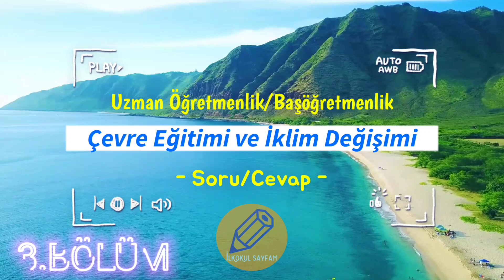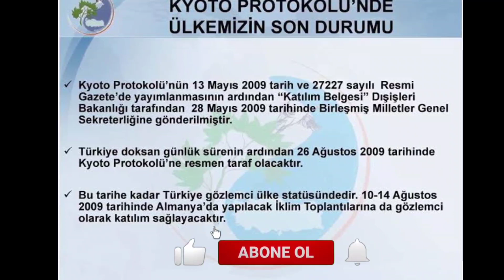Çevre Bilgisi ve İklim Değişikliği 3.Bölüm Soru Cevaplı Konu Anlatımı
Uzman Öğretmenlik Başöğretmenlik Çevre ve İklim Değişimi Animasyonlu Soru Cevap Konu Anlatımı

Bu videomuzda çevre eğitimi ve ikl.degisimi modülüne ait 5 soru ve 5 cevap şeklinde animasyonlu bir sunum hazırladık.Umariz faydalı olmuştur.

Çevre ve iklim değişikliği ile ilgili diğer videolarımız için

Merhaba,İlkokul sayfam kanalına hoşgeldiniz.
Uzman Öğretmenlik Başöğretmenlik Çevre Bilgisi ve İklim Değisikligi 3.Bölüm Soru Cevap Konu Anlatımı

Bölüm notları
11.Soru.
Doğal sera etkisi nedir?
Cevap. Atmosferdeki gazların gelen Güneş ışınımına karşı geçirgen, buna karşılık geri salınan uzun dalga boylu yer ışınımına karşı çok daha az geçirgen olması nedeniyle, yerkürenin beklenenden daha fazla ısınmasını sağlayan ve ısı dengesini düzenleyen doğal süreçtir.
12.Soru.

Küresel ısınma nedir?
Cevap.Sanayi Devrimi’nden beri, özellikle fosil yakıtların yakılması, ormansızlaşma, tarımsal
etkinlikler ve sanayi süreçleri gibi çeşitli insan etkinlikleri sonucunda atmosfere salınan sera gazlarının atmosferdeki birikimlerindeki hızlı artışa bağlı olarak, şehirleşmenin de katkısıyla doğal
sera etkisinin kuvvetlenmesi sonucunda, yeryüzünde ve atmosferin alt katmanlarında saptanan
sıcaklık artışıdır.

13.Soru.
 İklim diplomasisi nedir?
Cevap.İklim değişikliği diplomasisi (iklim diplomasisi), bilim, teknoloji, coğrafi temsil (coğrafi
çeşitlilik ve zenginliğin temsili), politik süreçler, yasalar, etik, denkserlik (hakkaniyet) ve felsefe
gibi zengin bir çeşitlilik barındıran çok disiplinli ve disiplinler arası bir düzlemden gelen ve/ya da
bir bilim-politika arayüzünden beslenen girdilere dayalı uzun soluklu ve çok taraflı bir politika alanı
ve yaklaşımıdır.

14.Soru.
Birleşmiş Milletler İklim Değişikliği Çerçeve Sözleşmesi ne zaman
yürürlüğe girmiştir?
Cevap.Sera gazı salımlarını belirli bir yıl düzeyinde tutma ya da belirlenen bir yıla kadar istenen
oranda azaltma girişimlerinin en önemlisi, Birleşmiş Milletler İklim Değişikliği Çerçeve
Sözleşmesi oldu. Sözleşme’nin hazırlıkları Birleşmiş Milletler Hükümetlerarası Görüşme
Komitesi  tarafından sürdürüldü. Haziran 1992’de Brezilya’nın Rio
kentinde gerçekleştirilen BM Çevre ve Kalkınma Konferansı’nda imzaya açılan
sözleşmeyi, çok kısa bir sürede Haziran 1993’e kadar 166 ülke ve Avrupa Topluluğu (AT) imzaladı
ve sözleşme 21 Mart 1994 tarihinde yürürlüğe girdi. Türkiye, 24 Mayıs 2004’te 188 ülke tarafından taraf ülke olarak kabul edildi.

15.Soru. Birleşmiş Milletler İklim değişikliği çevre sözleşmesi’nin nihai amacı nedir?
Cevap. nihai amacı, atmosferdeki sera gazı birikimlerini, insanın iklim sistemi
üstündeki tehlikeli etkilerini önleyecek bir düzeyde durdurmayı başarmaktır.

16.Soru. Kyoto Protokolünün önemi nedir?
Cevap: Küresel düzeydeki insan kaynaklı sera gazı salımlarını 2000 sonrasında azaltmaya yönelik
yasal yükümlülüklerini çevre sözleşmesi ve  Kyoto Protokolü  düzenlemektedir. Türkiye’nin Kyoto Protokolü’ne katılımı ile  26 Ağustos 2009’da yürürlüğe girmiş oldu.